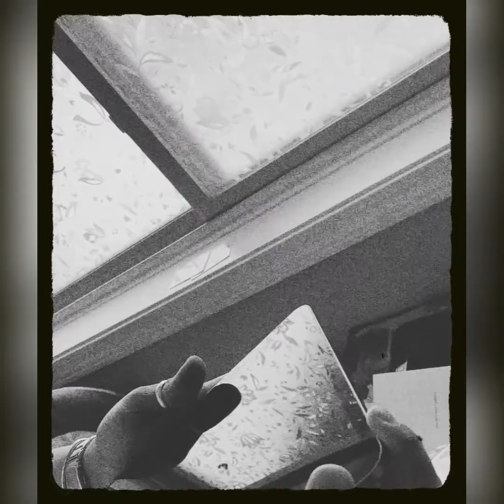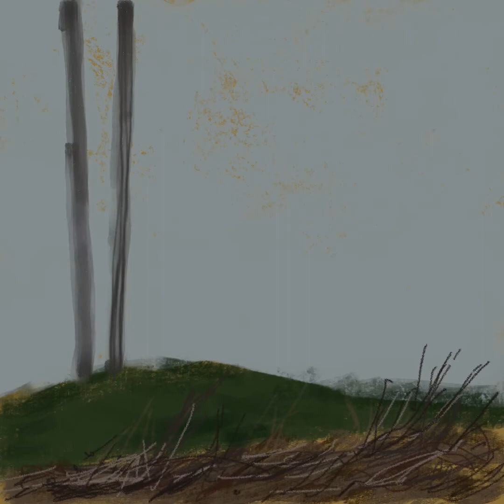Digital Paint 2021// Serie : Digital word .